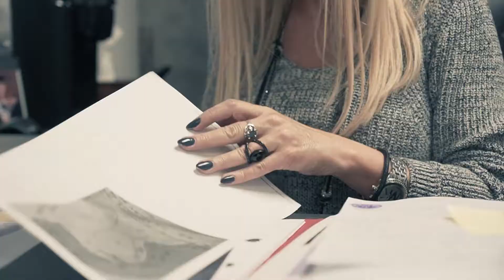Mon offre de services: Les gros projets immobiliers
Saviez-vous qu'il faut parfois rédiger des contrats de vente personnalisés quand les ventes sont hors du commun?

Je l'ai déjà fait pour une auberge et j'ai adoré!!

J'adore travailler sur de grands projets immobiliers, tels de grandes terres à diviser en lotissement et à vendre à la pièce.

Pourquoi?
Parce que ce sont des projets qui me permettent de m'investir sur le long terme, qui me permettent d'apprendre et de collaborer avec d'autres experts.

📸 Explorenadoom